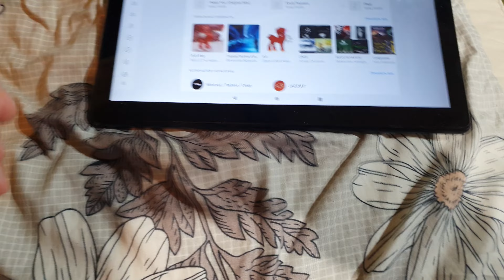Много пердежа как вы любите